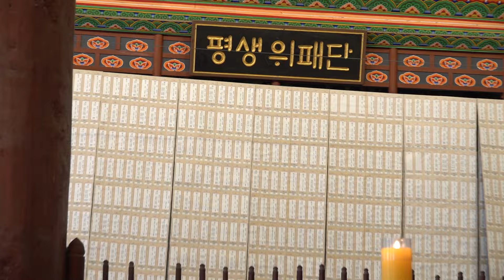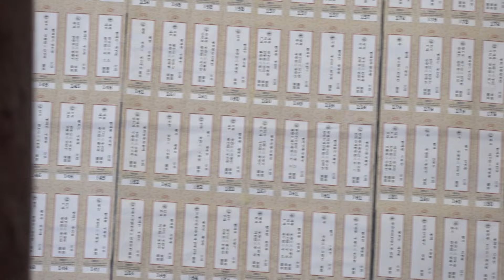법보종찰 해인사 백중기도 4재(영단의식)_240727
법보종찰 해인사
선망부모와 인연영가를 위한
우란분절(백중) 49일 천혼기도
■ 기간 : 2024년 7월 1일 ~ 8월18일(매주 토요일 / 회향만 일요일)
■ 장소 : 해인사 대적광전 법보영단